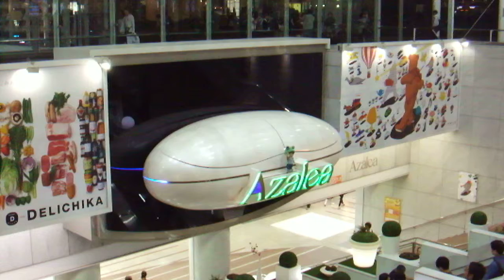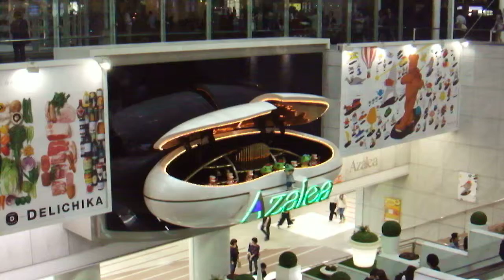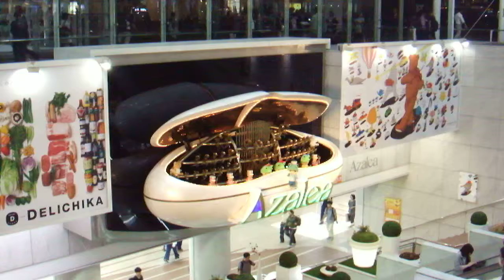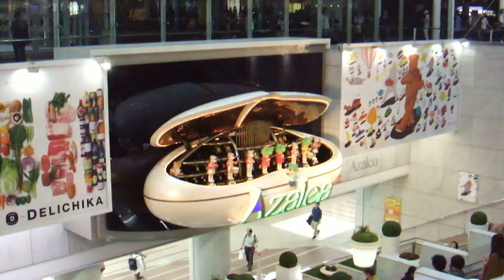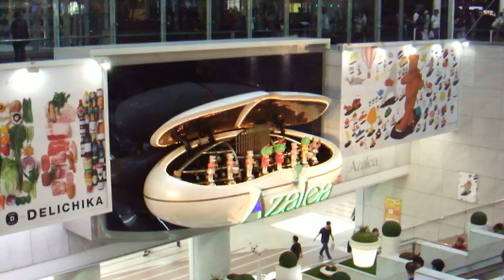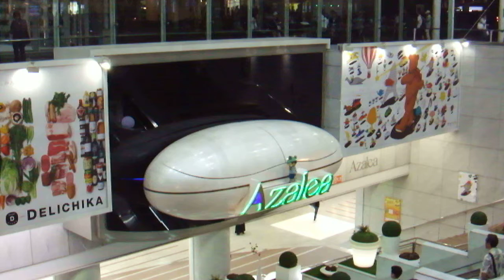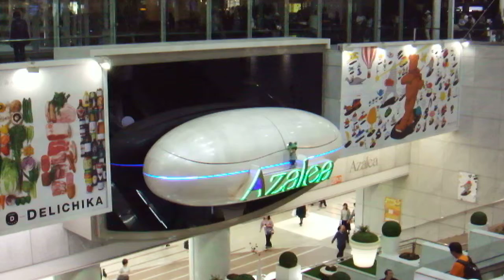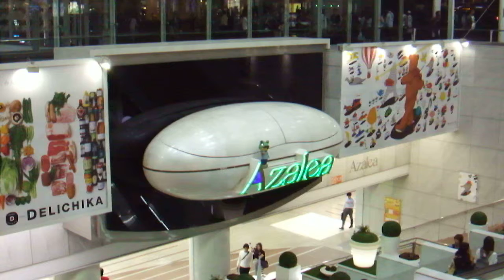DSCF5065アゼリア川崎20180915からくり時計